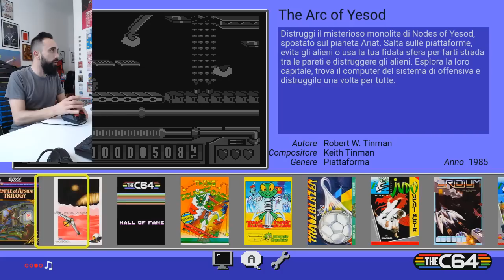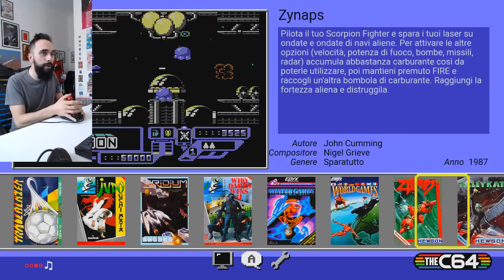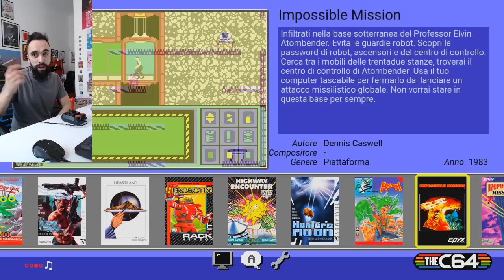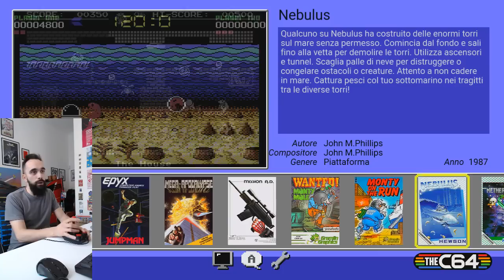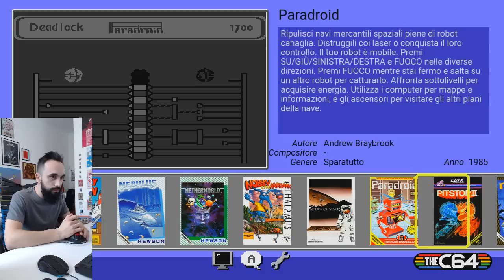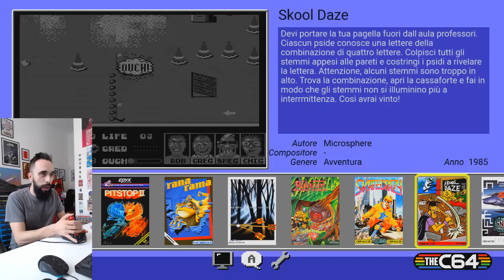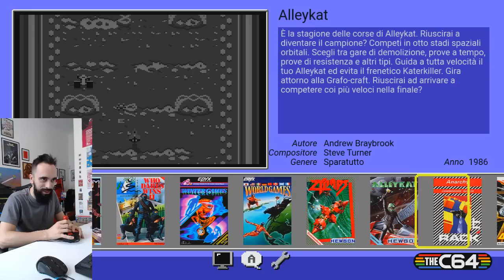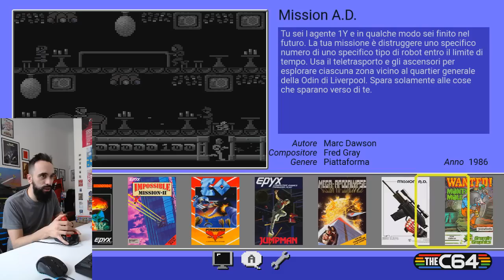Fabio "Kenobit" Bortolotti prova il Commodore 64 Mini, tra nostalgia e ricordi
Kenobit prova il nuovo C64 Mini: uno sguardo ai giochi inclusi nella riedizione dello storico Commodore 64, tra cui Speedball 2 Brutal Deluxe, Paradroid, Pitstop II, RanaRama, International Karate, Impossible Mission e altri classici dell'epoca d'oro degli home computer a 8-bit.